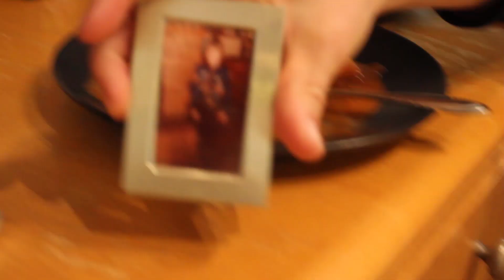Baileys' First Day!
Hey kids!
Hope you're staying inside! Now Subscirbe!!
This video features my pal Bailey Chapman! We've been making music together (coming soon!)
He's a VERY talented Producer/Songwriter/Multi-instrumentalist!
Check him out!
Bailey IG and tiktok!: @iammkblv

Music is fun kids! Stay healthy!
xoxo:)